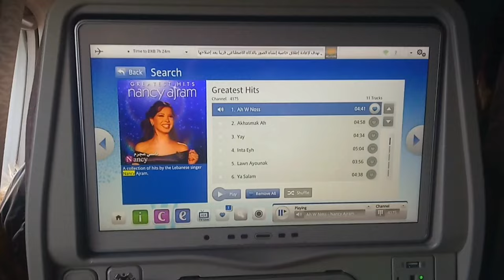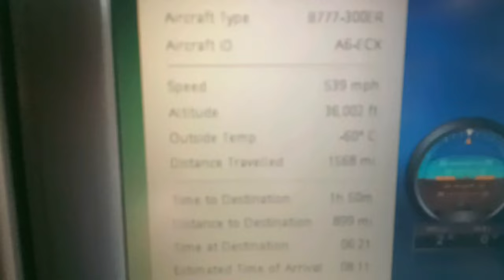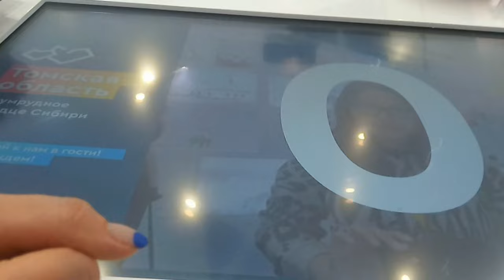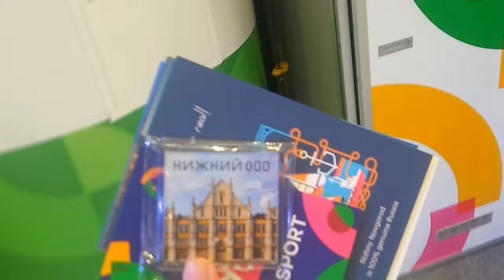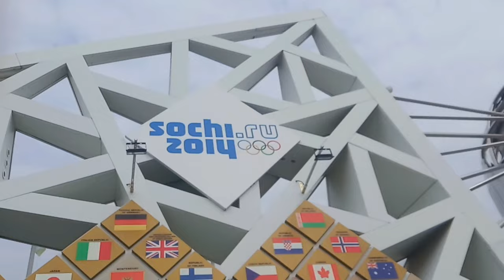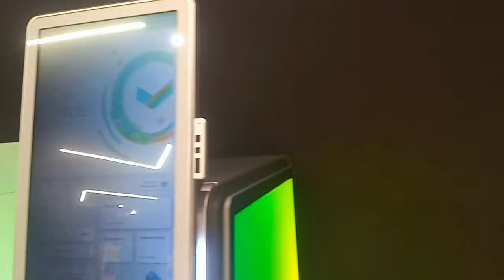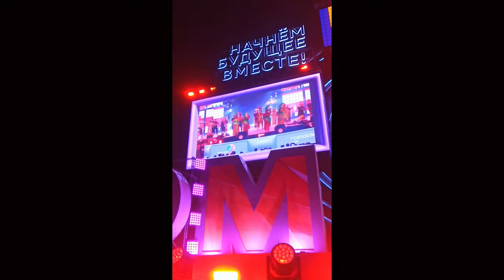Slavaboo Goes to Russia - World Youth Festival (WYF) 2024 Vlog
HIDUPKAN SUBTITEL!
включите субтитры!

Explore Russia's own Wiki (kind of), while waiting for my team's project to be published:

Thanks to Tserendorj Enhijn, a Mongolian Delegate, for sending me the picture I'm using as thumbnail.